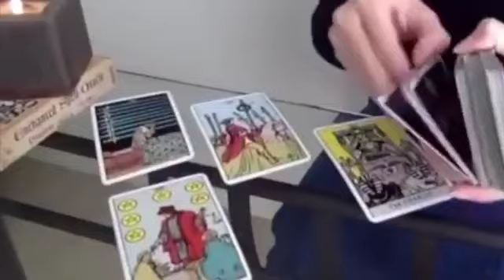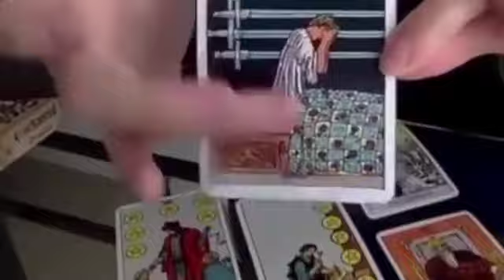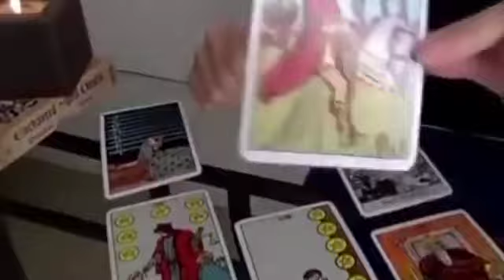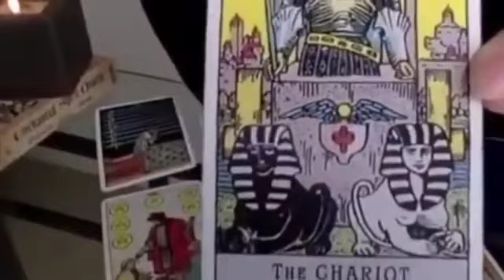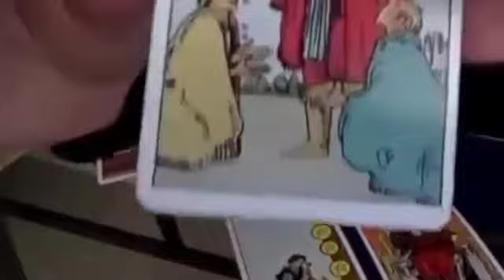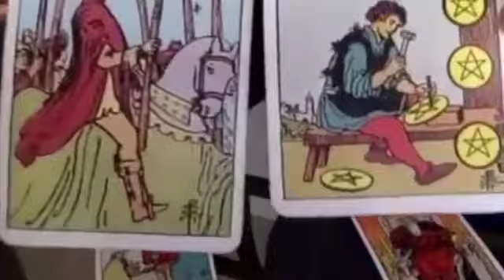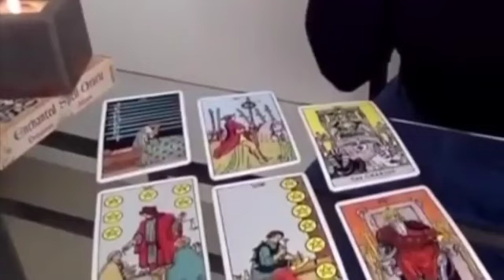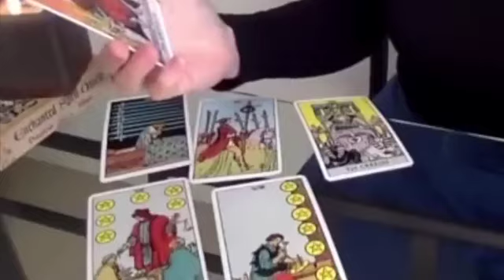CANCER WAIT, STOP ✋🏽YOU WONT BELIEVE THIS!! 🔥♥️ 7-9 JUNE 2024 WEEKEND TAROT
🌷 7-9 JUNE 2024 WEEKEND TAROT